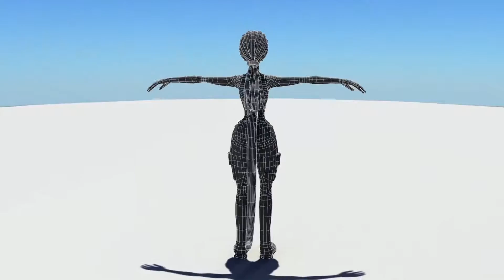Cho - Character Concept - 3D Turntable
Player 2, "Cho" - 18,500 triangles

created in Maya for use in a Unity 3D third person shooter game. The playable characters, "Rigel" and "Cho," work wonderfully with Unity's motion capture data. Check out the concept art for these characters